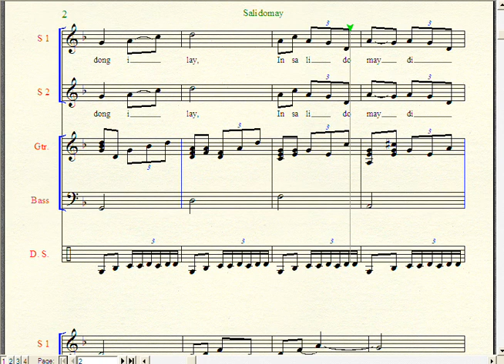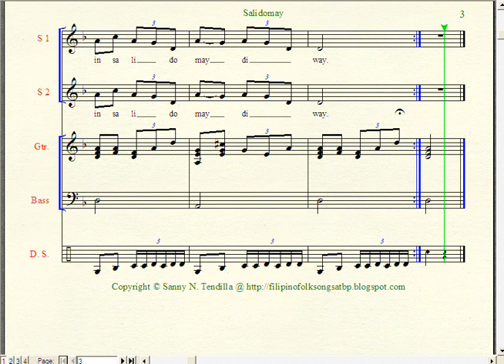Igorot Folk Song: Salidomay - Music Notation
Salidomay - Igorot Song
Dong dong ay i dong i lay,
In sa li do may di way,
I la i la i la lay,